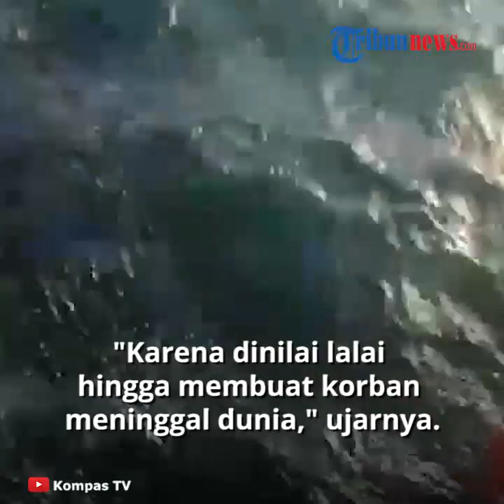Dinilai Lalai hingga Buat Korban Meninggal, Nahkoda Kapal yang Tenggelam di Pukuafu Terancam Pidana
TRIBUN-VIDEO.COM - Nahkoda dan pemilik kapal motor Kasih 25 yang mengangkut 28 orang dari pesisir pantai Tablolong, Kabupaten Kupang menuju Rote Timur, Kabupaten Rote Ndao dan tenggelam di Selat Pukuafu, terancam pidana.

Hal ini karena pemilik dan nahkoda kapal dinilai salah memfungsikan kapal nelayan tersebut, dengan mengangkut 28 orang yang terdiri dari 16 penumpang dan 12 anak buah kapal (ABK) saat berlayar.

"Jadi pemilik dan nahkoda kapal nanti akan dijerat dengan undang-undang pelayaran yang ranahnya masuk hukum pidana, karena dinilai lalai hingga membuat korban meinggal dunia," ujar Aprianus Hangki, Kepala Kantor Kesyahbandaran dan Otoritas Pelabuhan Kelas III Kupang, saat dikonfirmasi Selasa siang.

Saat ini tim pemeriksa Kantor Kesyahbandaran dan Otoritas Pelabuhan (KSOP) Kelas III Kupang sedang menginvestigasi musibah tenggelamnya kapal nelayan Kasih 25 tersebut.

Selain itu aparat penyidik Polres Kupang pun mulai menyelidiki kasus tersebut setelah adanya koordinasi dari KSOP Kelas III Kupang.(*)

Artikel ini telah tayang di Kompas.tv dengan judul Nahkoda dan Pemilik Kapal Tenggelam di Pukuafu Terancam Pidana